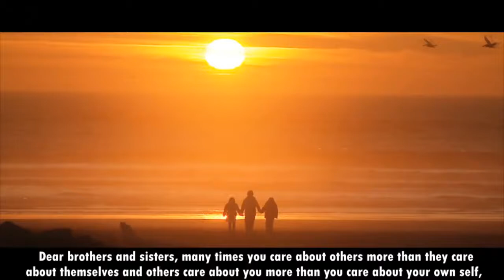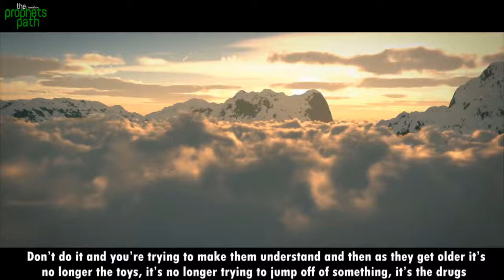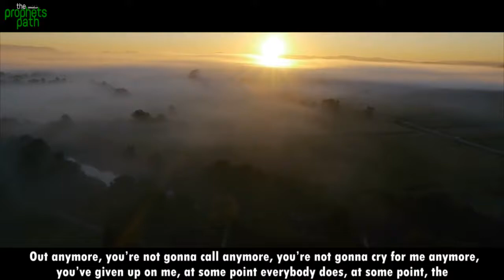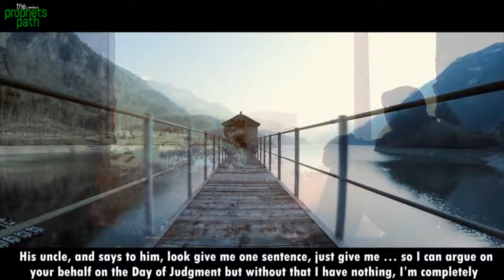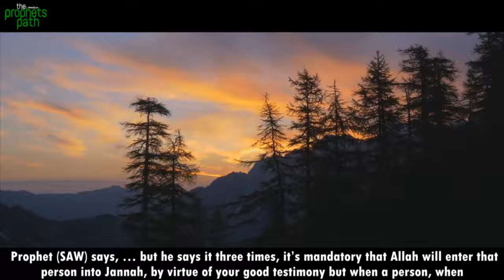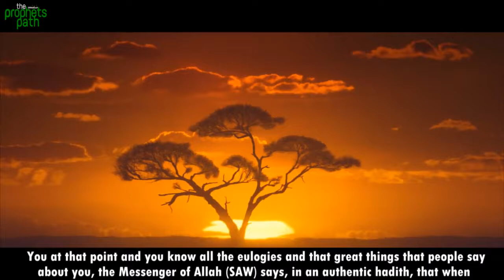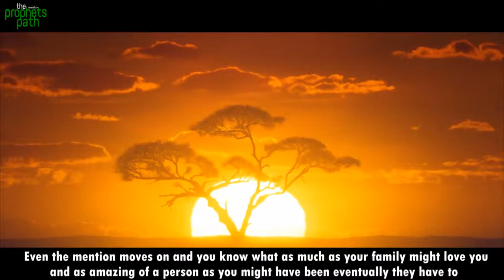Your Actions Determine Your Future